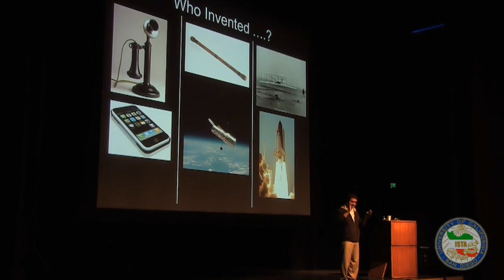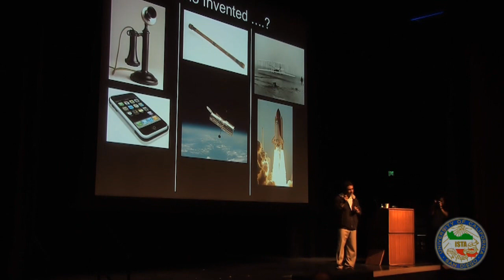ISTA: Firouz Naderi on Teamwork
A Talk by Dr. Firouz Naderi - ISTA Success Lecture Series

Sunday, March 6 at UCSD, La Jolla, California

Produced by: Rugger Production